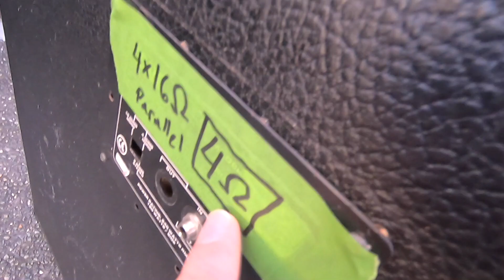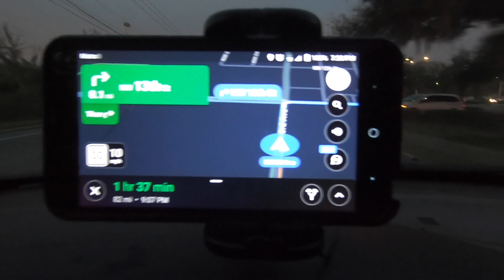Road Trip To Get A Speaker Cabinet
It doesn't cost anything!  For early access and exclusive content,  you can become a channel member by clicking the "JOIN" button.